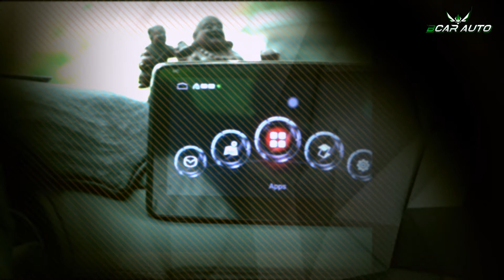Lắp Đặt Màn Hình DVD Android Bravigo Dành Cho Mazda | Nhận Ngay Quà Khủng Từ Bcar Auto Center